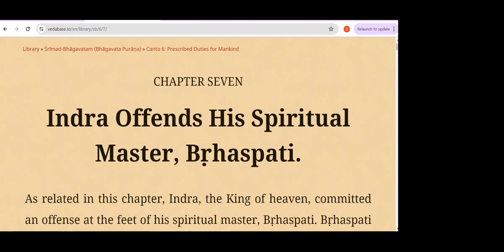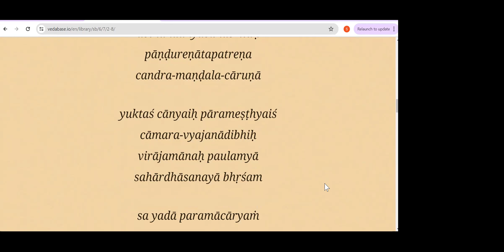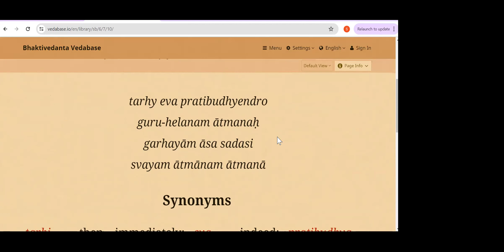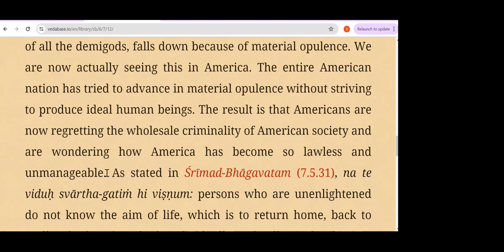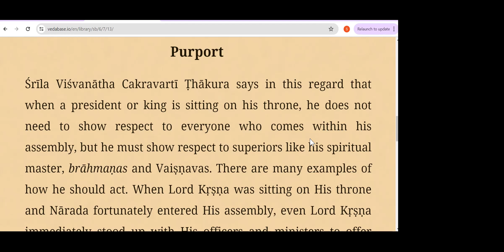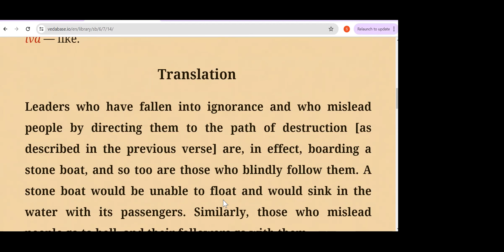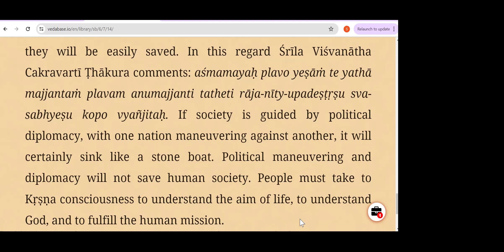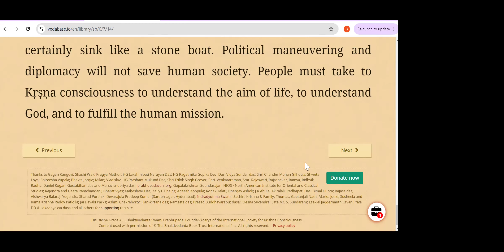Canto6.7(1-14) Indra Offends His Spiritual Master, Bṛhaspati.@VedasVerseDaily​